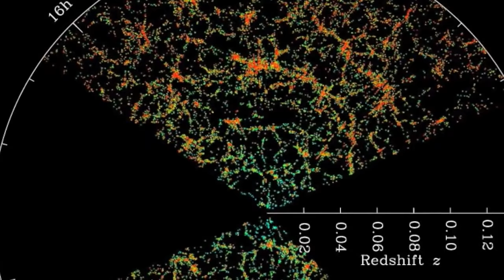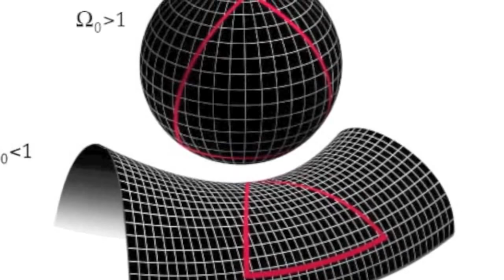Muroc - Jonn Serrie & Hubbles Universe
The Universe by Hubble

0:00 Panning on NGC 7049

4:19 - 4:26 Flying through a nebula (Artist's impression)
credit: ESA/Hubble (M. Kornmesser)

4:26 -  Hubblecast 62: A spiral galaxy with a secret
Despite its appearance, which looks much like countless other galaxies, Messier 106 hides a number of secrets. In this episode of the Hubblecast, Dr Joe Liske (aka Dr J) takes us on a tour of the galaxy. Thanks to a new image, which combines data from Hubble with observations by amateur astronomer Robert Gendler, the galaxy’s secrets are revealed as never before.

Credit:ESA/Hubble
Visual design and editing: Martin Kornmesser
Web and technical support: Mathias Andre and Raquel Yumi Shida
Written by: Nicky Guttridge and Oli Usher
Narrator: Dr Joe Liske (Dr J)
Images: NASA, ESA, R. Gendler, J GaBany, Digitized Sky Survey 2
Directed by: Oli Usher
Executive producer: Lars Lindberg Christensen

music Muroc - Jonn Serrie)  from Youtube Audio Swap

Copyright details:

"Jonn Serrie-Muroc", sound recording administered by: 0:08
[Merlin] PIAS
Visual content administered by: 4:26
Dance all Day  Claim released.

0:15 - 0:47  play match
Discovery International
Dispute in progress. Claimant response by 27 Sep 2019

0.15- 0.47  Visual content:  Hubblecast 96: How many galaxies are there?

Credit:
Directed by: Mathias Jäger
Visual design and editing: Martin Kornmesser (martin-kornmesser.de)
Written by: Mathias Jäger, Eleanor Spring, Thomas Barratt
Narration: Sara Mendes da Costa
Images: NASA, ESA/Hubble, M. Kornmesser
Videos: NASA, ESA/Hubble
Animations: NASA, ESA/Hubble, M. Kornmesser, L. Calçada

Usage of ESA/Hubble Images and Videos